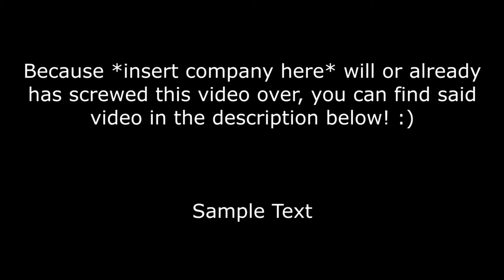Kristen Morrison Plussed Scenes (SpongeBob) (LINK IN DESC.)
Kristen Morrison has storyboarded on several episodes of SpongeBob, and is now currently working as a storyboard artist on the current Mickey Mouse series! Her work is super good so I thought I'd make a video on her too.

BIG thank you to my friend CJM, who helped me identify most of the scenes in this video!